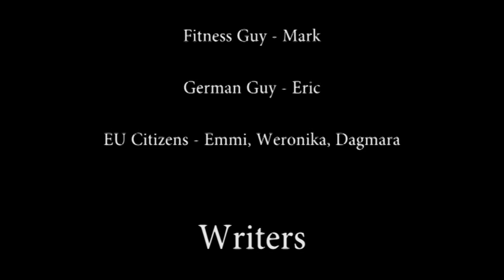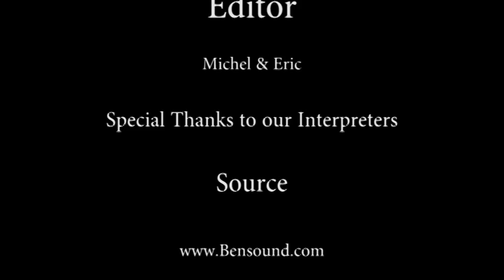Flucht und Migration: Angekommen und angenommen in Europa? Film 4: Vorurteile gegenüber Geflüchteten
Insgesamt 52 junge Erwachsene aus Deutschland, Polen und der Ukraine kamen vom 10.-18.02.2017 in der Europäischen Akademie Otzenhausen zusammen, um gemeinsam mit Menschen mit Migrationshintergrund über die Themen Flucht und Migration zu diskutieren. Während des Seminars produzierten die Teilnehmenden insgesamt fünf Videos zum Seminarthema, welche sie Abgeordneten im Saarländischen Landtag präsentierten.
In diesem Video befassen sich die Teilnehmenden mit Vorurteilen gegenüber Geflüchteten.